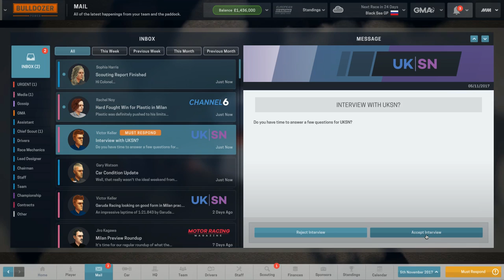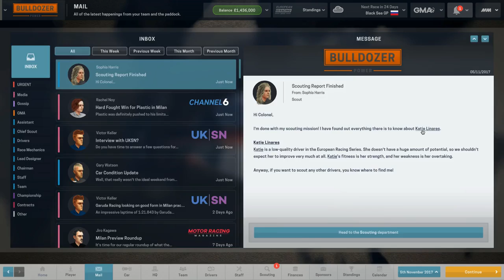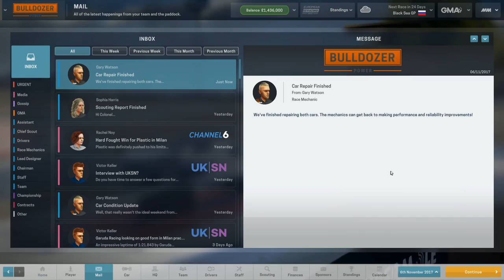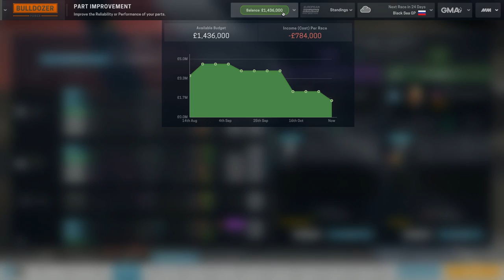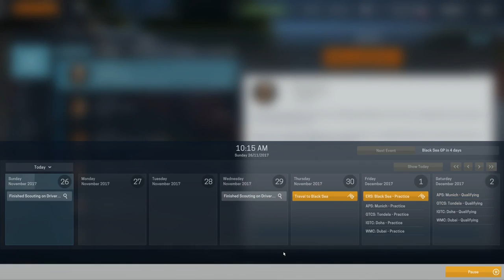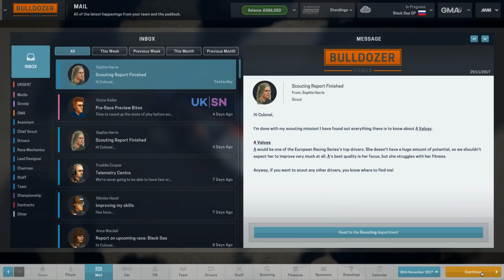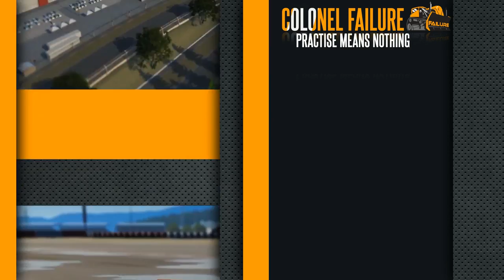Bulldozer Power Season 2 Final Race | Motorsport Manager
The final race of season 2 and there's much to be gained, even if our season is already over. Will Hazel or Silveira shine or will this be another disappointing result?